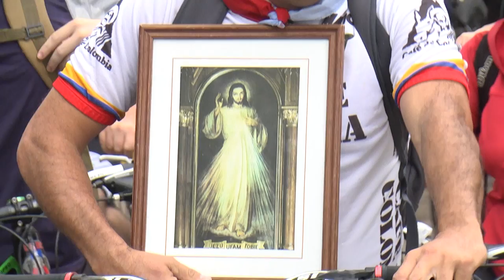Siete pueblos, siete Iglesias, el tradicional recorrido por localidades cercanas a Paraná